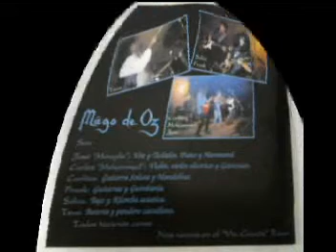ML 46474989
Video Migrado